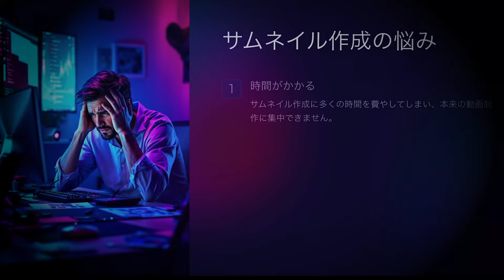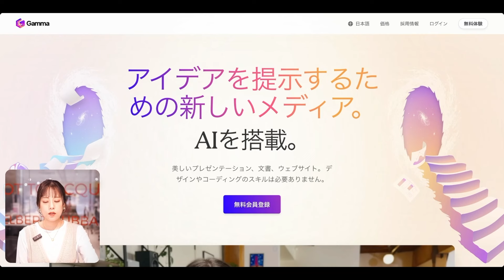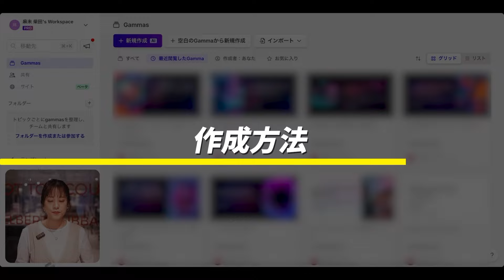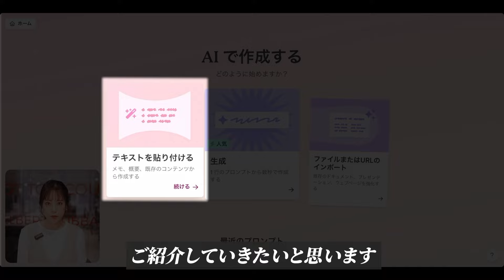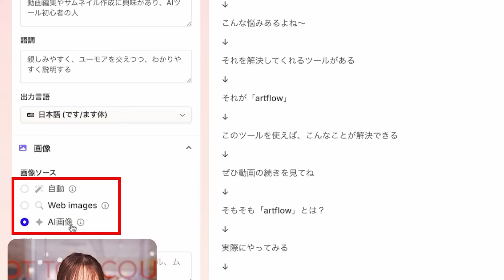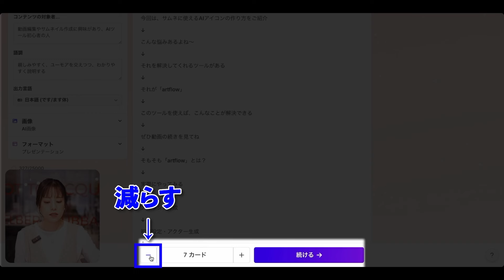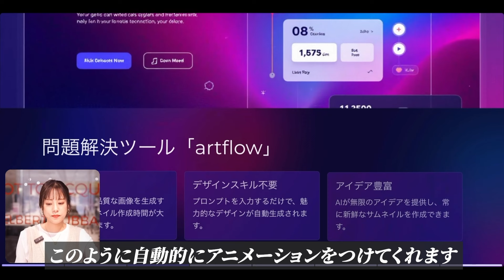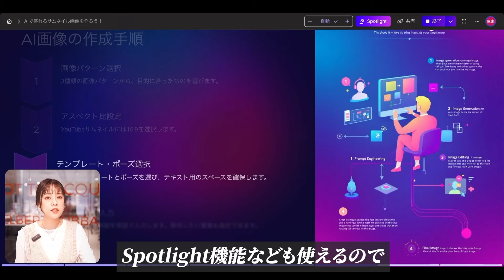プレゼン資料作成はこのAIツールにおまかせ！| Gamma | Canva | スライド・資料作成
✅ Gammaへのアクセスはコチラ

レスポンス・ラボ会員になると、
海外の実践的なマーケティング情報を始め、現場ですぐに使えるWEBマーケティングのノウハウや効果実証済みのテクニックをお届け！

一部をご紹介すると、、

◾️新規客を集める LP制作入門
◾️安定成長する会社を作る サブスク入門
◾️YouTube広告入門
◾️セールスライティング入門

などなど
集客、マーケティング、セールスに役立つコンテンツが盛り沢山！

今すぐ詳細をご確認ください

📹本日の動画解説
今回は、簡単なテキストを入れるだけで、、
「瞬時に綺麗なプレゼン資料を自動で作れるAIツール」
をご紹介！

営業資料や企画書、提案資料など、ビジネスをしているとプレゼン資料を作成する機会が度々出てきますよね。

ただ、自分で１から作るとなると、、
非常〜に時間がかかると思います😓

プレゼン内容を考えるだけでも一苦労なのに、
さらに、デザインやレイアウト、画像やアニメーションなどなど、、
見栄えの良い資料を作ろうと思うと、その分時間もかかるのが当たり前。

しかも、かかった労力に対して出来栄えは、なんだか微妙…
なんて経験、あなたにもありませんか？

そんなあなたに朗報です💡

このAIツールを使えば、簡単なテキストを入れるだけで、瞬時に綺麗なプレゼン資料を作ることができちゃうんです！

こちらの動画では、プレゼン資料を作成する手順を、実際の画面を使いながら解説しているので、誰でも簡単に作ることができます！

【このAIツールの魅力ポイント】

✅シンプルな操作
簡単なテキストを入力するだけで、あっという間にプレゼン資料が完成！

✅洗練されたデザイン
AI が自動で美しいデザインやレイアウトを提案してくれるので、デザインセンスに自信がなくてもクオリティーの高いデザインが作れます！

✅大幅な時間短縮
テキスト入力〜プレゼン完成までにかかる時間は、たったの5分！
資料作成にかかる時間を劇的に減らせます！

プレゼン資料作成を、もっと簡単に、もっと効率的に。

このツールを活用できれば、一気に生産性が上がること間違いなしです！

柴田 麻未（しばた まみ）
ザ・レスポンス　メディア統括責任者

ザ・レスポンスでのWEB広告リーダーを経て、現在はYouTube・Instagramなどのメディア事業を統括。
WEB広告やLP制作、ビジネスで使えるAIツールの活用方法など、WEBマーケティング初心者の人でも取り組みやすいコンテンツを届ける。
プライベートでは、6歳の息子を持つ一児の母として、仕事も育児も奮闘中！

ほとんどの会社は良い商品・良いサービスを持っている。
足りないのは、その良さをどうやってお客さんに伝えるか？
集客・マーケティングこそが社長の仕事だとぼくらは強く思っています。

このレスポンス・チャンネルは、
小さな会社の社長に役立つ、マーケティングのヒントを、
その道のスペシャリストと共にお届けする番組です。
集客、マーケティング、セールスに役立つコンテンツがたくさんありますので、

FBにも集客のヒントを流すにはコチラ